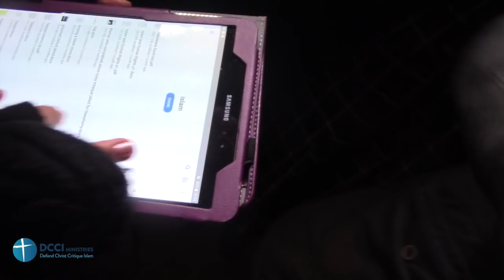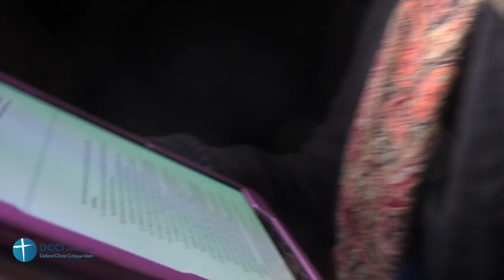Did Christian's have a wonderful life in Spain under Islam? Speakers Corner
28 October 2018 Speakers Corner London

DCCI Ministries seeks to preach the Gospel to Muslims using apologetics and polemics.
Like the Apostle Paul, "we do not use deception, nor do we distort the Word of God" (2 Cor 4:2).
Rather "we demolish arguments and every pretension that sets itself up against the knowledge of God."
Our motivation is love for Muslims to bring them to repentance and faith in Christ for eternal life.